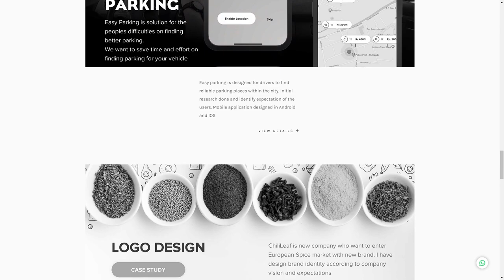Design Portfolio – Sithila